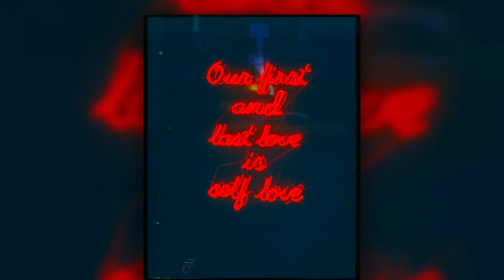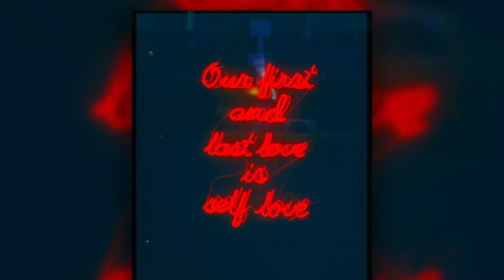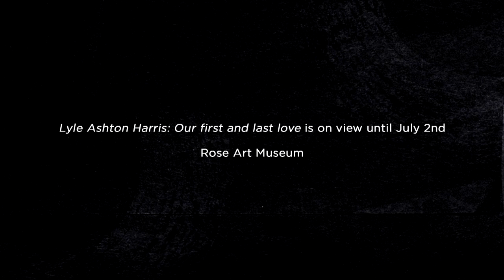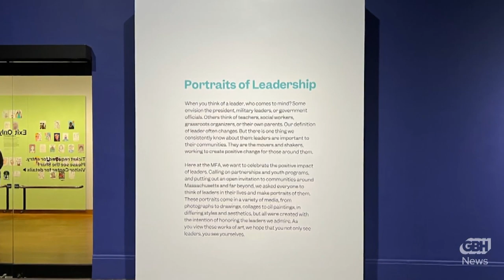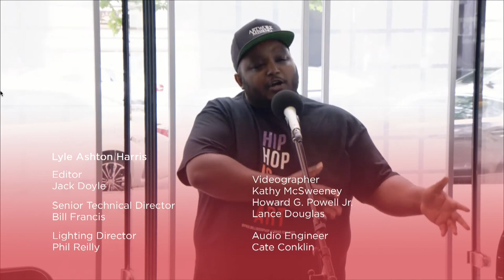In Living Color: People react to the Obama portraits tour through Boston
This week on Open Studio we head to the MFA to talk to people about how the Obama Portraits, which toured through Boston last fall, resonated with them. Jared Bowen also sits down with multimedia artist Lyle Ashton Harris, whose self-portraiture ultimately forces us to look at ourselves as much as we look at him. And we continue our Black history month coverage with C. Brian Williams, the founder and executive director of Step Afrika!